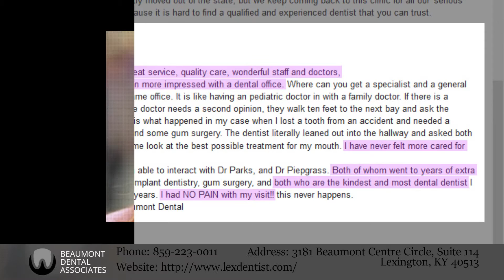Lexington KY Reviews - Beaumont Dental Associates Reviews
Real reviews for Beaumont Dental Associates.

Below are the full reviews highlighted in this video:

Aaron Floyd
5 stars
Great place for dental needs if you prefer to be asleep during your work making it painfree and worry free, if you are afraid of the dentist consider them they offer IV sedation which is a needle that is hooked to your arm in order to adminster pain & sleepy meds through a tube costs are reasonable at ($80 per visit but may vary with insurances) and they also work with you and will sometimes give it free on the second visit

Nate Lj
5 stars
Great service, quality care, wonderful staff and doctors,
I have never been more impressed with a dental office. Where can you get a specialist and a general dentist in the same office. It is like having an pediatric doctor in with a family doctor. If there is a question that the doctor needs a second opinion, they walk ten feet to the next bay and ask the specialist. This is what happened in my case when I lost a tooth from an accident and needed a dental implant and some gum surgery. The dentist literally leaned out into the hallway and asked both specialist to come look at the best possible treatment for my mouth. I have never felt more cared for and special.
I have only been able to interact with Dr Parks, and Dr Piepgrass. Both of whom went to years of extra school to learn implant dentistry, gum surgery, and both who are the kindest and most dental dentist I have been to in years. I had NO PAIN with my visit!! this never happens.
Thank you Beaumont Dental

Robert R.
5 stars
I had a procedure done last week that included 3 hours of work while I was sedated.  I woke up with no pain, but I understandably was not ready for a list of orders.  The office manager made sure my wife knew everything that needed to be done to make sure I didn't have to come in for a repeat of the past three hour procedure.  On the following Sunday, Dr. Horn herself called me to check up on my progress. I'm insanely impressed that Dr. Horn called on a Sunday, and it shows that she definitely cares about her patients.

Reviews taken from Google Reviews and Yelp.